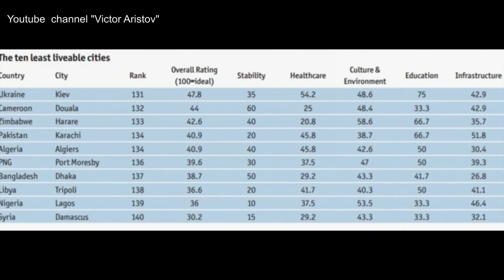Зеленский уволит Кличко?